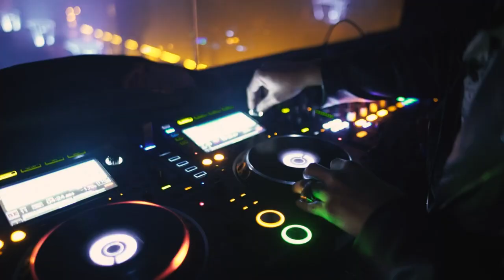Adams C - Disco Sunday - Dancing in a mask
I invite you to listen to my latest song. Comments and likes are welcome. Thank you